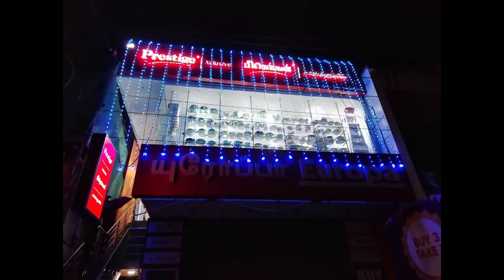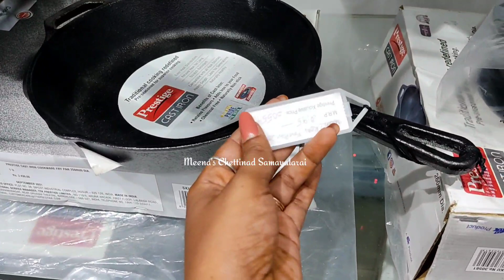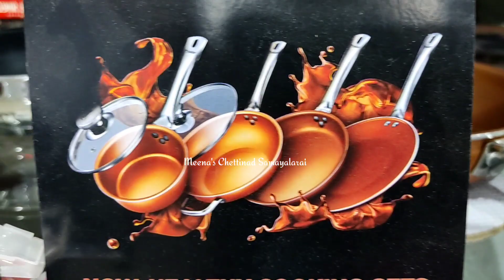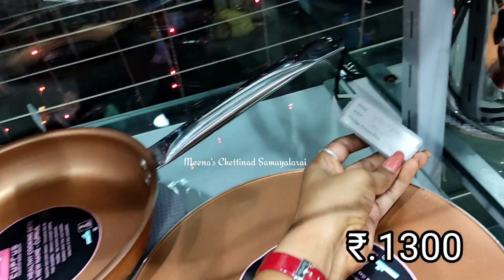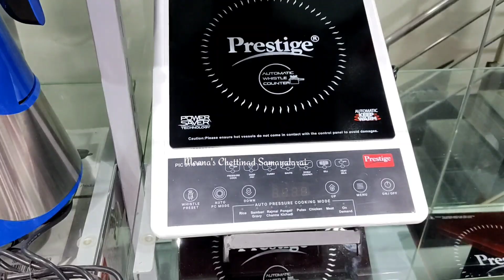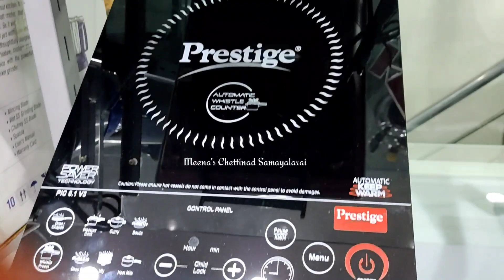Nanganallur Prestige Showroom Mega Exchange Offers🤩🤩Stainless Steel Cookware's|Exclusive Mixi item's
Address : Prestige Exclusive,
No24/10, 1st Floor, 4th Main Road, above EUROPA, opp. murugan idly shop, Nanganallur, Chennai, Tamil Nadu 600061

Google map location📍Prestige Xclusive

dmart collections
glass jars for kitchen
kitchen glassware
sama nungambakkam
sama store
dmart virugambakkam
dmart chennai
spice rack
storage baskets
dmart shopping
dmart organisers
glass jar for kitchen
dmart glassware